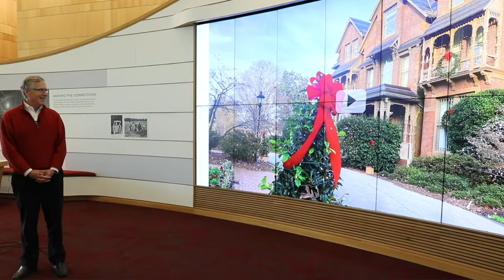First in Future Special with Governor Roy Cooper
IEI's Leslie Boney sits down with Governor Cooper to reflect on the past year and look forward to the new year ahead. They talk about the pandemic, educational attainment, getting people back in the workforce, the importance of broadband, having a national perspective, a little hockey and more. Tune in. Recorded on Friday, December 17, 2021.